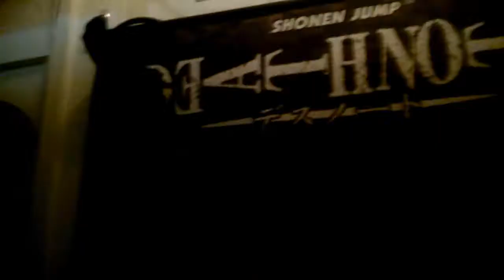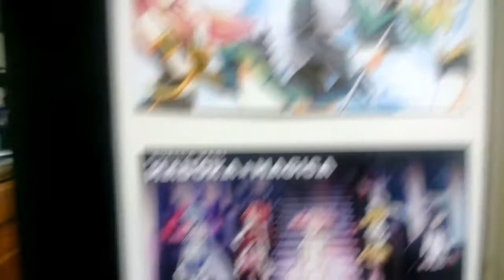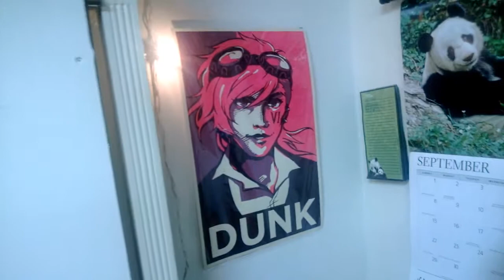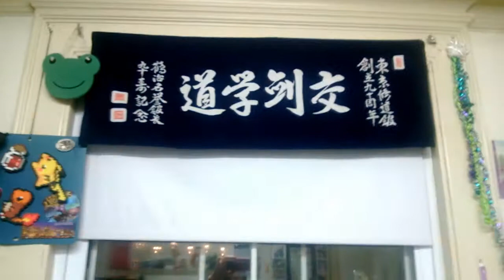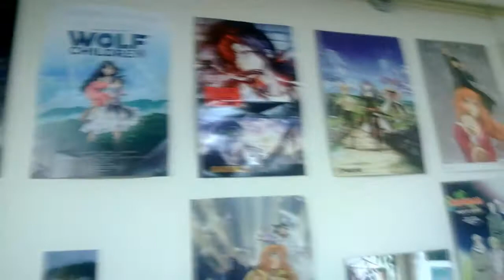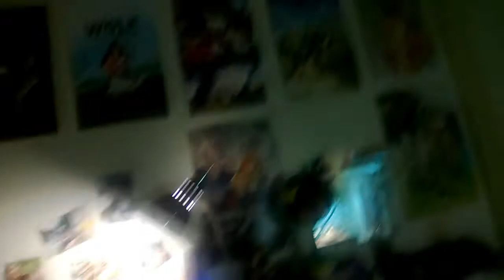Our Room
So this is a video of our room that is pretty much finished besides the gaping wall space above my dresser.